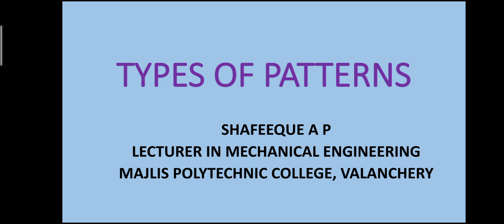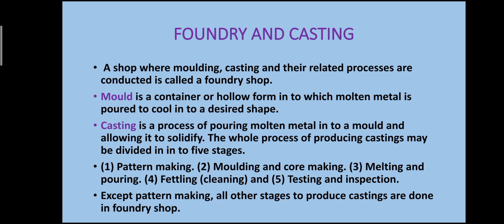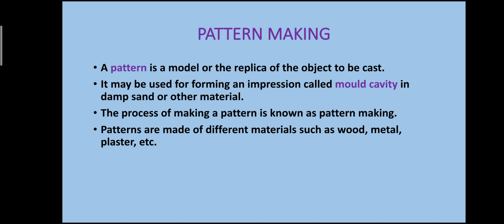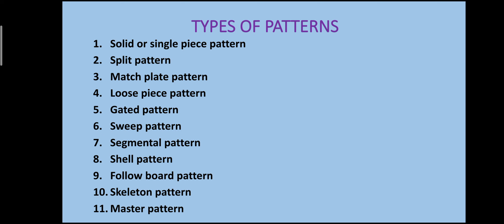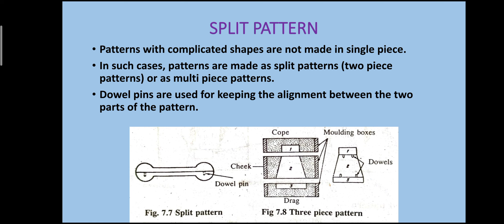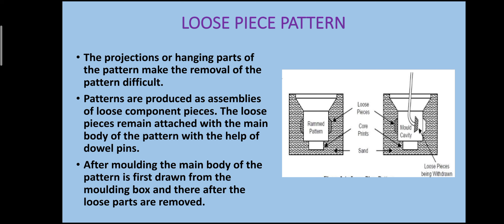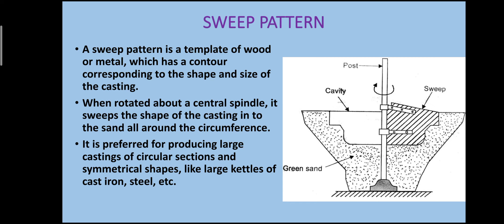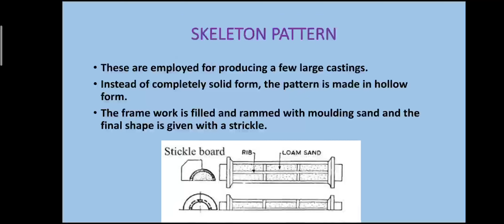TYPES OF PATTERNS (MP MODULE: IV; PART-1)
Manufacturing Process (3023)
For third semester diploma in mechanical engineering students in Kerala

Module IV: Foundry and Casting

Topics:
Foundry and casting
Pattern making
Functions of patterns
Types of patterns
Solid or single piece pattern
Split pattern
Match plate pattern
Loose piece pattern
Gated pattern
Sweep pattern
Segmental pattern
Shell pattern
Follow board pattern
Skeleton pattern

Manufacturing Technology (MT)
2022
For second semester diploma in mechanical engineering
2021 revision syllabus
Module: 1
Topics:
Foundry and casting
Pattern making
Functions of patterns
Types of patterns
Split pattern
Match plate pattern
Loose piece pattern
Gated pattern
Sweep pattern
Segmental pattern
Shell pattern
Follow board pattern
Skeleton pattern